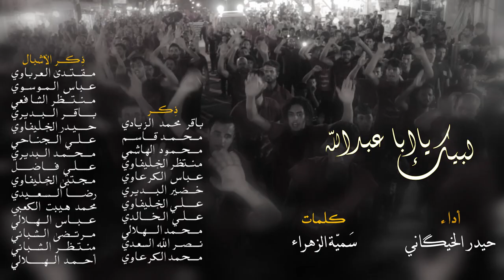|| لبيك ياابا عبد الله || أداء: حيدر الخيگاني || كلمات: سَميّة الزهراء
|| لبيك ياابا عبد الله
|| أداء: حيدر الخيگاني

|| ذِكـــر: باقر محمد الزيادي | محمد قاسـم | محمود الهاشمي | منتظر الخليفاوي | عـباس الكرعاوي | خضير البـديري | عـلي الخليفاوي | عـلي الـخالدي | محمد الهلالي | نصر الله السعدي | محمد الكرعاوي
|| ذِكـــر الأشبال: مقتدى العرباوي | عباس الـموسوي | منتظر الشافعي | باقـر الـبديري | حيدر الخليفاوي | عـلي الـجناحي | مـحـمـد البديري | علي فاضل | مـجتبى الخليفاوي | رضا الـسعيدي | محمد هيبت الكعبي | عـباس الهلالي | مرتضى الشباني | منتظر الـشباني | أحـمـد الهلالي

|| موكب شــور مــنهج آل الــرسول.. تَقْوى ــ وَسَطِيّة ــ أخلاق / الديوانية ــ الدغارة